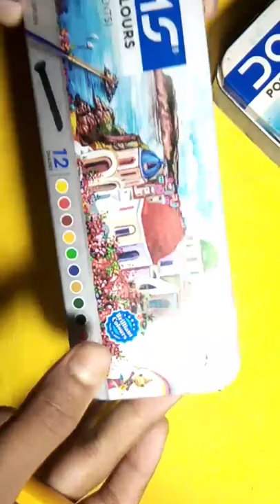New Water colour unboxing. colour unboxing